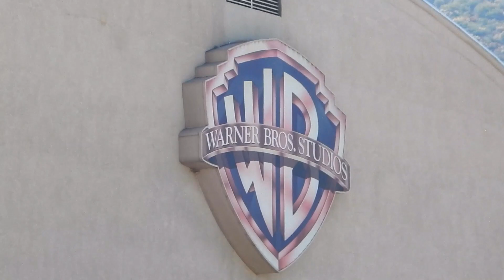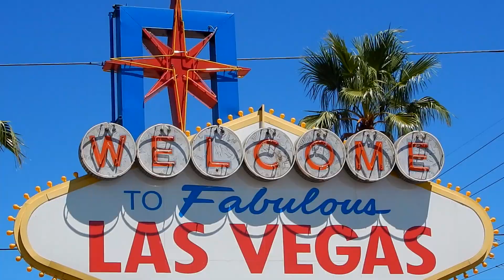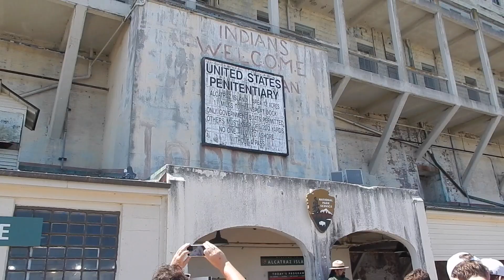USA - West Coast Road Trip 🇺🇸 (California, Utah, Arizona, Nevada)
☆❥ ROADTRIP VLOGS ❥☆

☆❥ Onze geweldige rondreis door Amerika in de zomer van 2019. We zijn in California, Utah, Nevada en Arizona geweest. Veel kijkplezier! ❥☆

☆❥ MUZIEK ❥☆
Jai Wolf - This Song Reminds Me Of You

☆❥ OVER MIJ ❥☆
Ik ben Amber en ik vind het super leuk om video's te maken. Dit kanaal, HappyTravelDiary, is ontstaan omdat ik het altijd super leuk vind/vond om mijn reisjes te filmen. Zoals de naam eigenlijk al zegt.
Ik maak op dit kanaal video's van dagjes weg en vakanties, en af en toe ook andere video's. Ben je nieuwsgierig geworden?

☆❥ TECHNISCHE INFO ❥☆
Camera: Nikon Coolpix S9900 // iPhone 8+ // Canon 600D
Edit programma: iMovie // Final Cut Pro